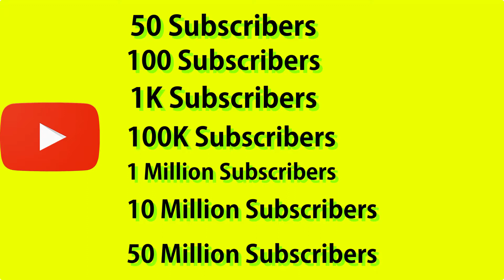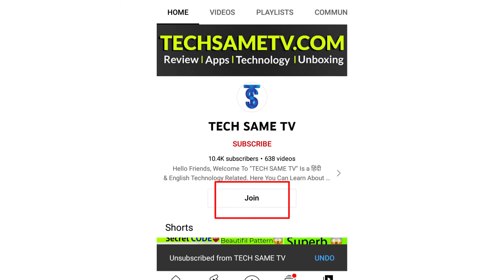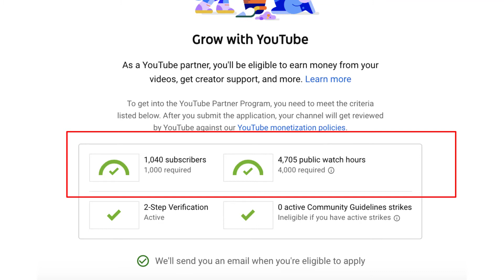50 SUBSCRIBERS per kya milta hai 🤑😱| kitne subscribers par kya milta hai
YouTube Par Aapko Kab Kya Milta Hai | Zero to 10M Subscribers / 50 SUBSCRIBERS per kya milta hai 🤑😱| kitne subscribers par kya milta hai